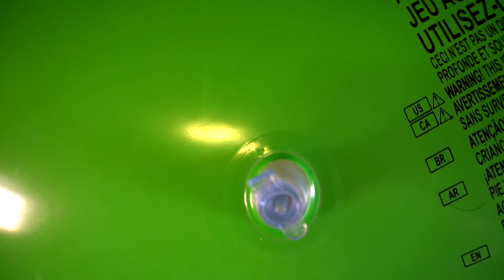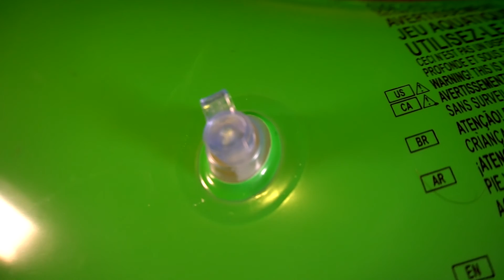Leaking Green Swim Ring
This swim ring has a leaking plug. Thought I would try and capture the deflating sound.  Asmr.  Enjoy.